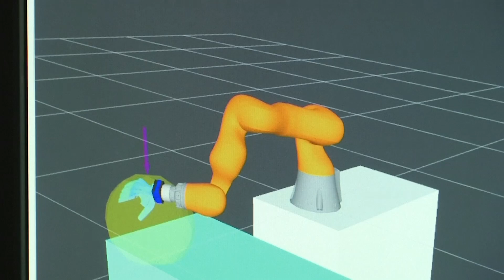Online supermarket develops fruit-picking robotic hand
A UK-based online grocery retailer is developing a robotic hand that could one day pick fruit and vegetables for customers' orders. Report by Hettie Maylam.